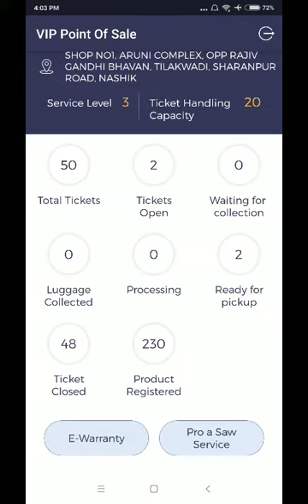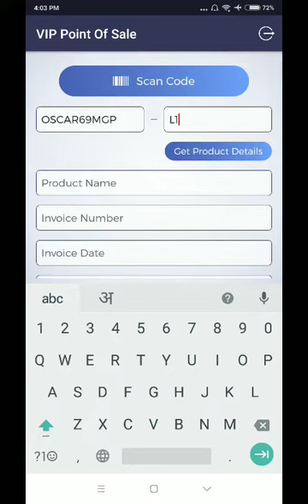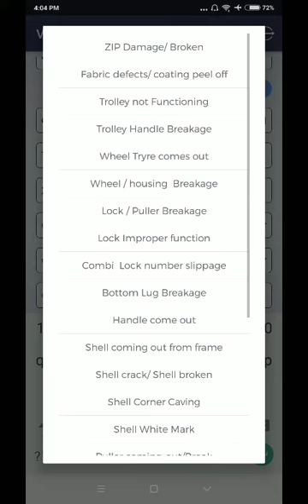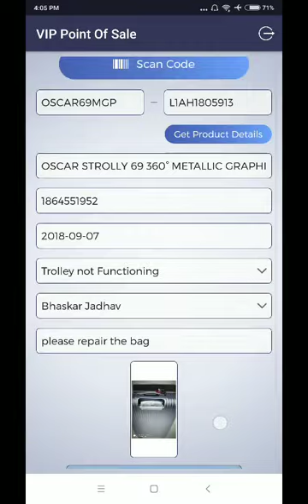Unsold Ticket Creation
Tutorial: Unsold Ticket Creation Process